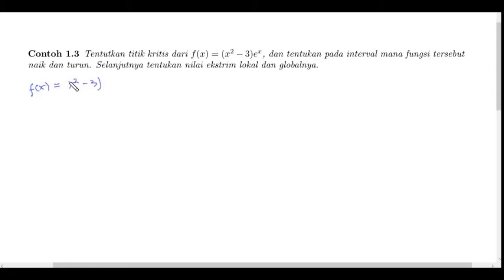pertemuan 17 part 3: Fungsi Naik dan Fungsi Turun(3)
Materi : Fungsi Naik dan Fungsi Turun(3)
Mata Kuliah : Kalkulus 1

Sumber: G.B. Thomas, Jr, “Thomas Calculus Early Transcendentals,” Thirteenth Edition in SI Units, 2016, PEARSON